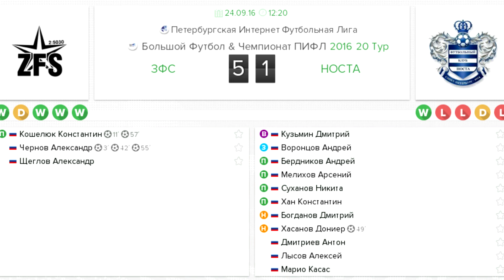Обзор матча ЗФС - Носта 5:1